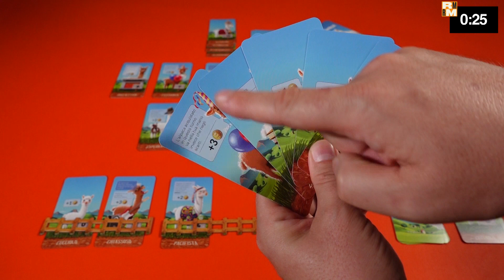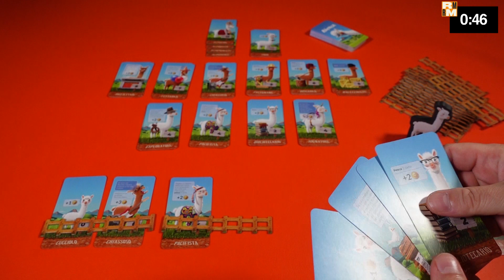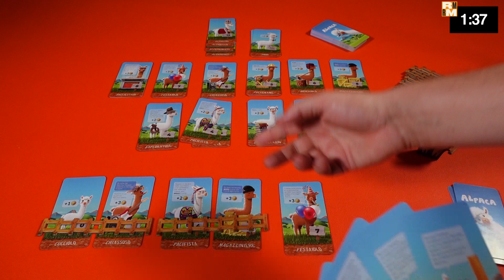Alpaca - Recensioni Minute [568]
2) Ti piacciono le mie magliette? Su Pampling usa il codice RECEMINUTE (calze gratis!)
📱più di 100 euro di sconto sui cellulari A34 e A54
💰15% sugli elettrodomestici e informatica
📺 20% su TV e Audio
Basta cliccare qua e poi usare MATTEO4U nel codice carrello, lo vedrai subito aggiunto!
4) Ti va di offrirmi un caffè e sbloccare contenuti extra?